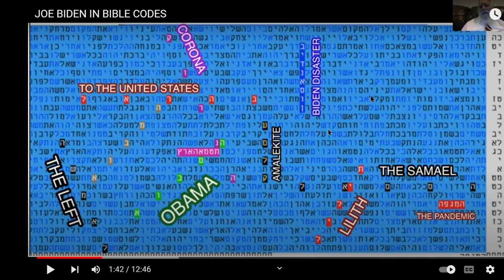OLD BIBLE CODE TABLE - BEIDEN - OBAMAMA - LEFT - MATITYAHU GLAZERSON